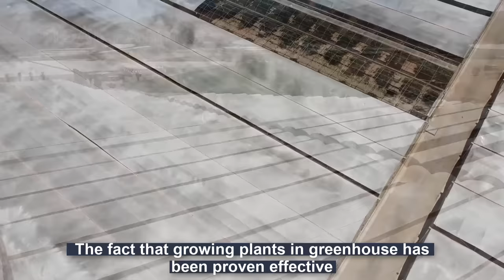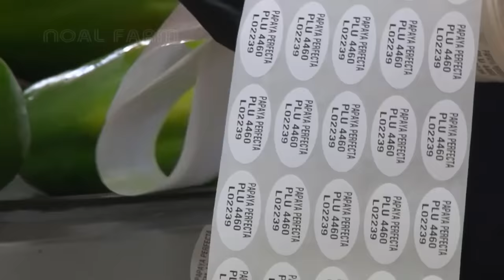How to Grow 69.000 Tons of Papaya in Greenhouse and Harvest - Modern Agriculture Technoloy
Greenhouse Papaya Production. Papaya is a tropical crop which requires high temperatures to produce good quality fruits all year round. Greenhouse cultivation provides both adequate temperatures and exclusion of PRV vector and is thus the system of choice in subtropical countries like the Canary Islands (Spain), Israel and Japan